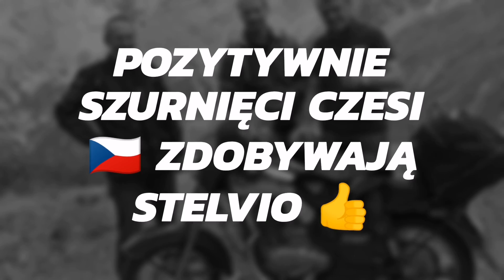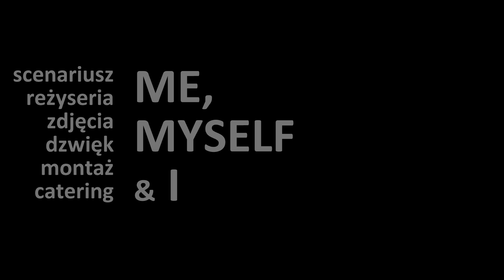Alpine Road Trip - Passo dello Stelvio lipiec 2018 (cała trasa)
Trasa przebiega z Pfunds w Austrii, drogą nr 27 przez Zernez w Szwajcarii do Livigno we Włoszech, skąd drogą nr SS301 do Moliny, następnie w lewo drogą nr SS38 "Strada del Passodello Stelvio" do celu.
Kolejny etap, to zjazd drogą SS38 do Spondigna, gdzie skęciłem w lewo na drogę SS40 w kierunku Pfunds.